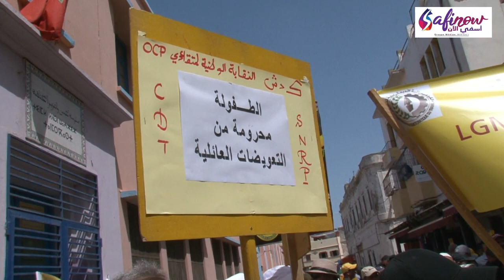الكنفدرالية الديمقراطية للشغل بأسفي تخلد فاتح ماي 2019